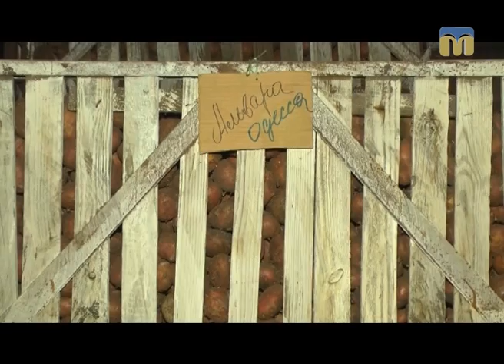Південні лани. Агропромисловий комплекс Миколаївщини - 10.01.2017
Здобутки агропромислового комплексу Миколаївської області за 2016 рік:
- ТОВ "Золотий колос": трудові досягнення і плани на майбутнє;
- фермерське господарство "Чернохатове" вирощує картоплю з червоною, синьою або фіолетовою шкіркою і м'якоттю бульб.
Автор програми “Південні лани” - Федір Бондар.